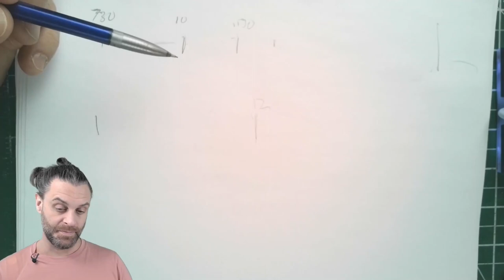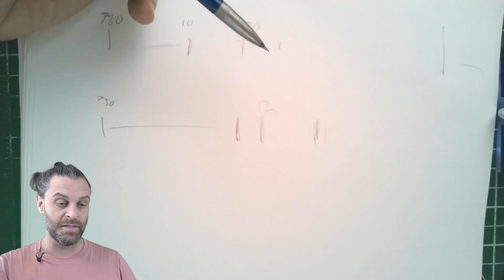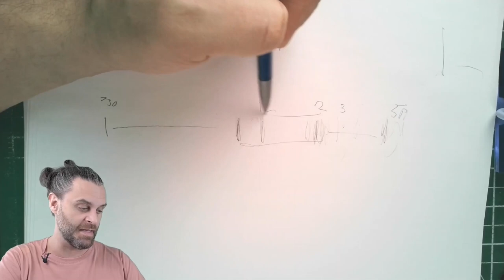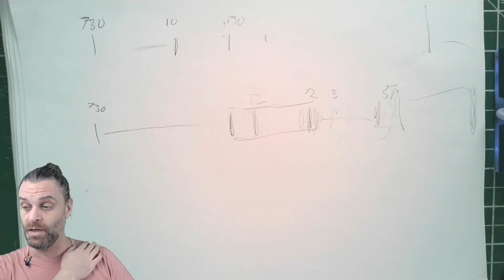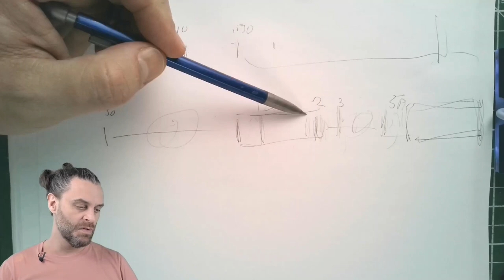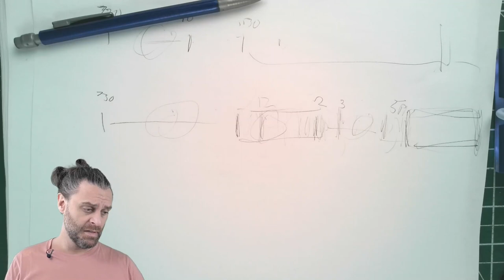2024-01-29 thinkmbout operational capacity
in which i air my frustrations about the shape of the time i have available